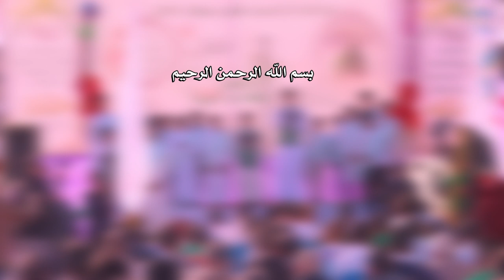::: راب اسلامي مهدوي ::: طُهْر وصَبر || أداء: محمد الطائي | علي الغزالي || كلمات: حيدر عزيز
::: راب اسلامي مهدوي :::
|| طُهْر وصَبر
|| محمد الطائي | علي الغزالي
|| كلمات: حيدر عزيز

|| ذِكر: أحمد صالح | حمزة أحمد | علي محمد | نور الجنابي
| مرتضى الجبوري | مصطفى الخفاجي
|| ذِكر الأشبال: سامي صالح | أمير الرماحي | محمود صالح
| محمود الطيار | مصطفى هادي | حسين السلطاني | سجاد خالد
|حسن فلاح | مؤمل الكعبي | جعفر الطائي | محمود الباوي

|| المهرجان الثاني
"شور أفراح آل الرسول ... تَقْوى - وَسَطِيّة - أخلاق "
|| الحلة ـ القاسم